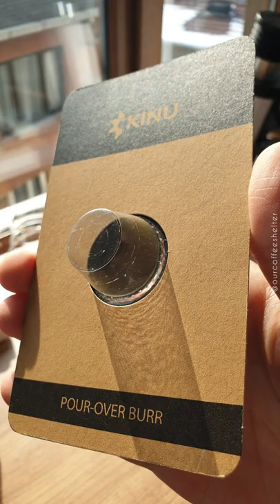Kinu M47 Classic with Pour-Over cone burr review! ☕📸💫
Kinu M47 Classic Pour-Over burr review! 📸💫☕
The Kinu M47 comes with 47mm burrs, we have wonderful things to say about the original cone burr (Espresso cone burr) in our reviews the next week. However, when it comes to the difference in the pour-over cone burr, we will share the feedback here:
🔹️If you aim for the coarser side of ground coffee settings using V60 brewing method, the coffee tastes as underextracted and less tasting notes in the cup.
🔹️As you go finer, you will reach a point of getting extra fines and the coffee will still somehow tastes as underextracted with a hint of astringency.
🔹️The range of finding the sweet spot in grind settings is very delicate. We did get some delicious brews using this burr. However, you will find yourself searching for the right grind settings most of time and getting occasional good brews.
To sum it up, we will keep it simple by saying that this cone burr (Pour-over burr) is trying to fix a problem that is not existed.
The original burr that come with the Kinu offers wonderful results in both filter and espresso 💯
The Kinu itself, as an extremly well aligned and manufacturered grinder, is capable of giving delicious brews with the original burr and we can not wait to review it in the coming weeks.
If you are up for the experiment, go for it.
Hope you have a wonderful day.
Cheers! ☕🤍